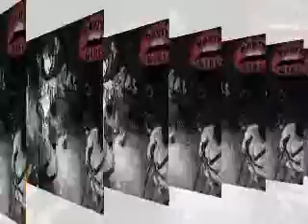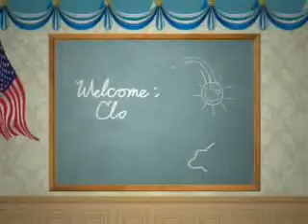PartyGirlRocks!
Plays all your Favorite DANCE Hits at the Hottest Spots!